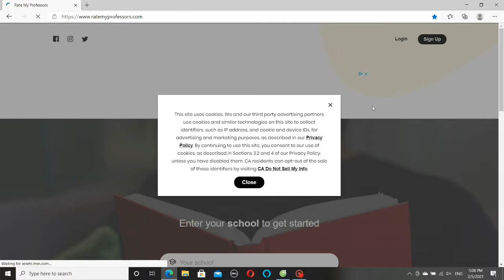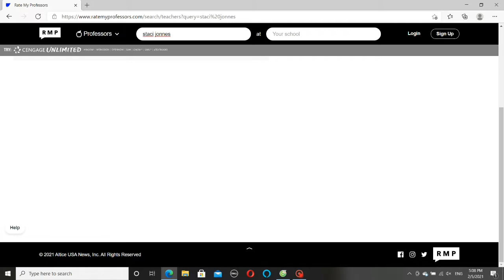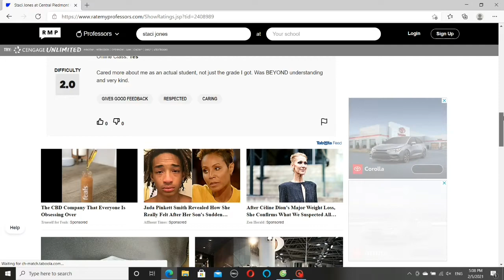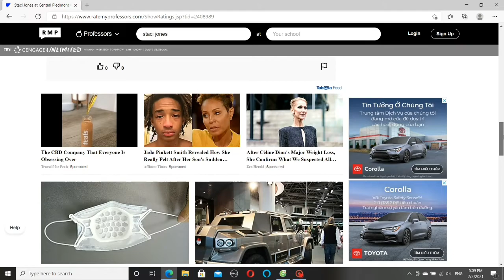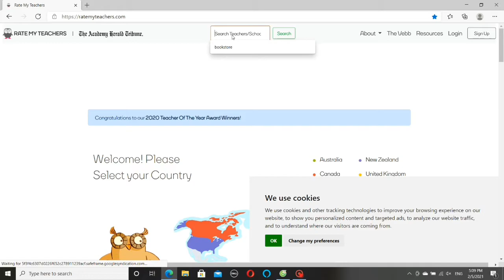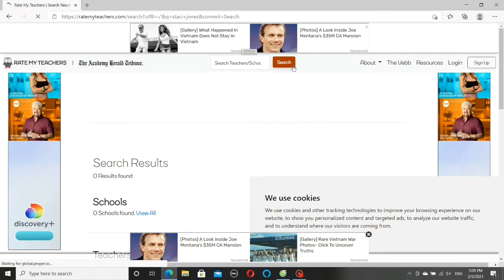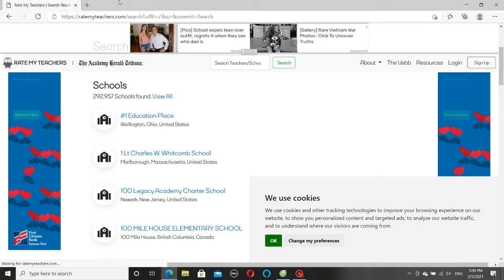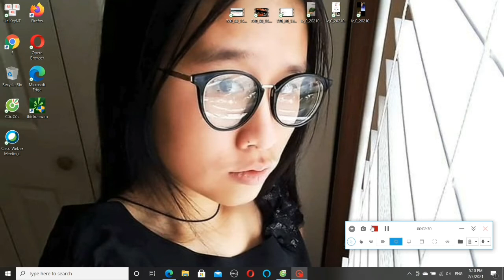Tìm hiểu giáo sư trước khi chọn môn ở cao đẳng tại Mỹ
Chọn môn là việc bắt buộc cho một số ngành. Làm sao biết giáo sư nào dễ tính hay khó tính? Các bạn cùng tham khảo nhé!

©Bản quyền thuộc về Jessie Nguyen ➵ Không được đăng tải lại.